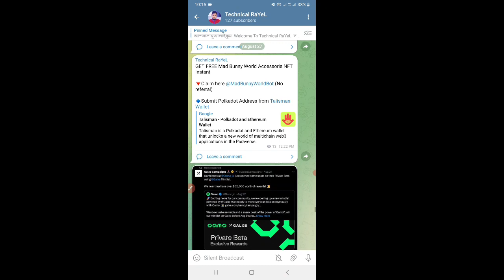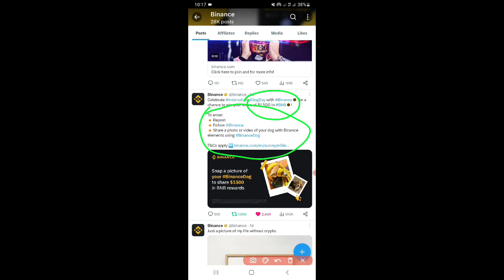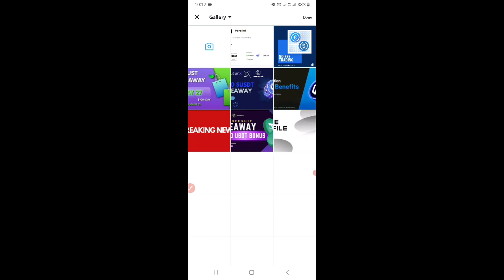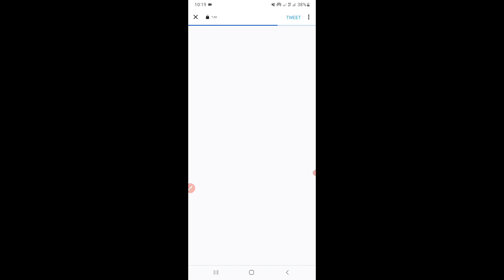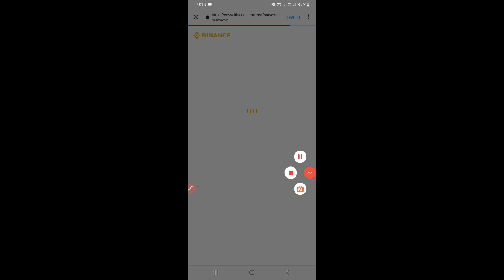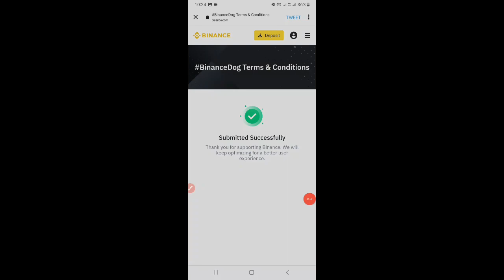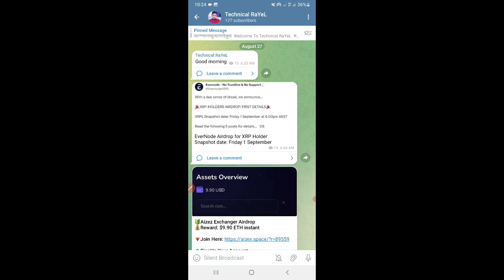Binance New Offer | Binance $1500 in BNB Giveaway | সবাই $100 করে পাবেন | Binance Loot